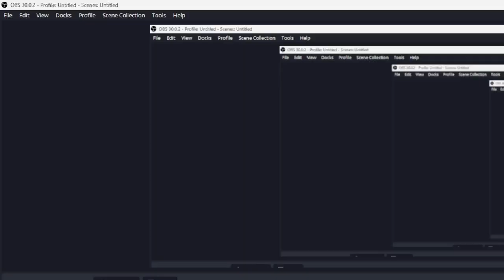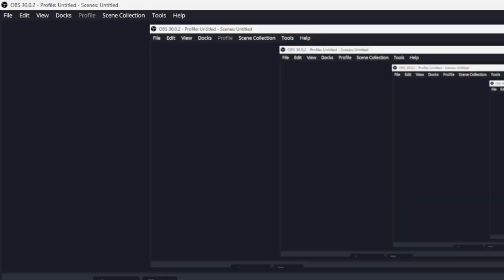Rayman 3: The Best One